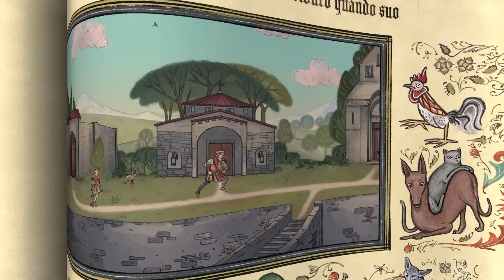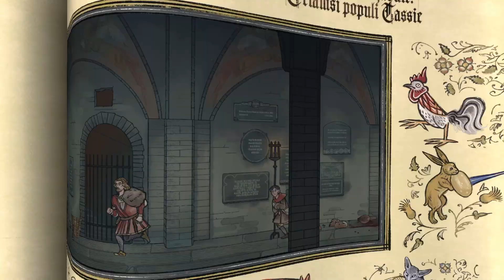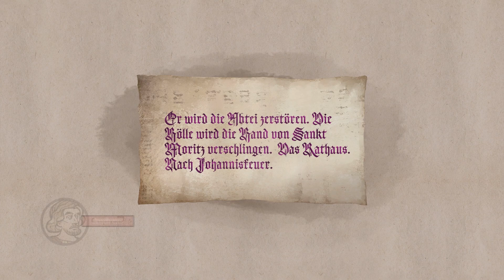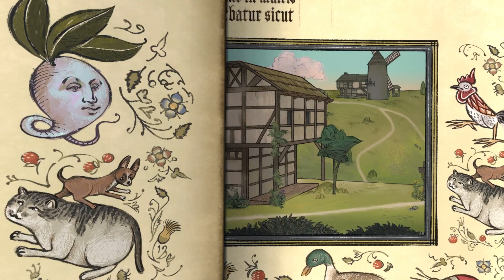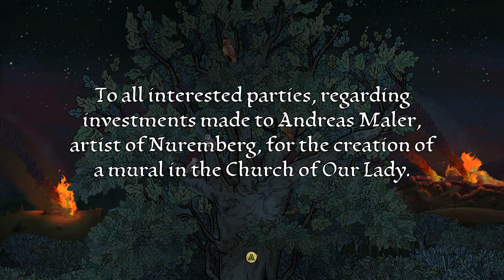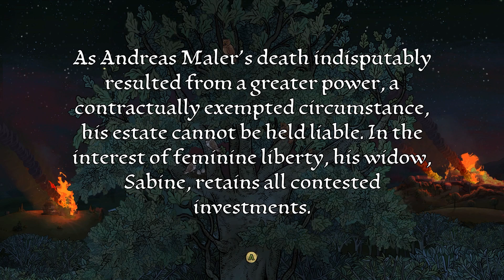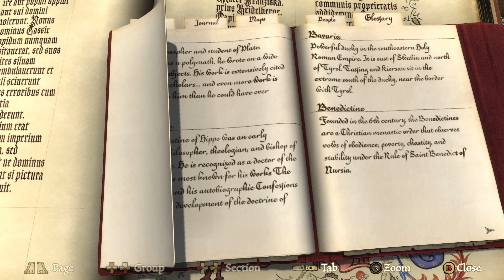Pentiment Complete Walkthrough - Part 10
This is the conclusion of ACT II where masks fall and motives collide. You'll see in the video the choices that I made, and the consequences that fell on each character, regarding the previous development in this story's chapter, where Andreas Maler returned to Tassing, guided by his inner sense to uncover something that still haunted the little village from below.

Achievements unlocked in this video:
01:22 - "The Cornish Patient" (Get Aedoc his medicine)
26:00 - "The Imposter" (Get Martin killed)
34:45 - "Vis Major" (Finished Act II)